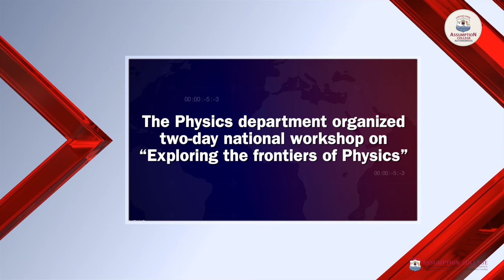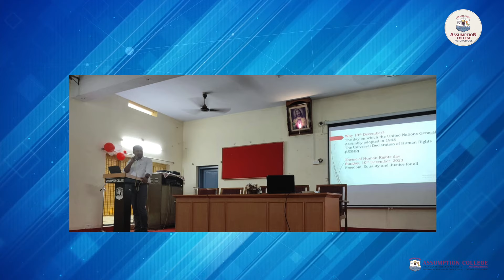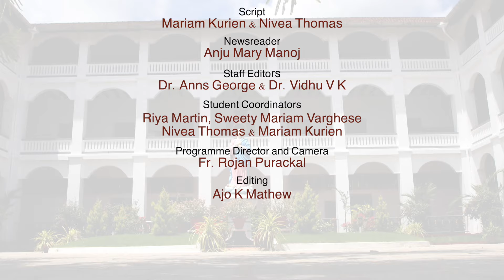Assumption News | December 2023